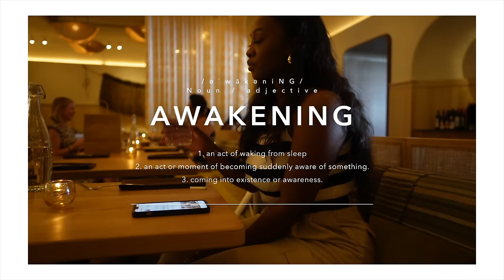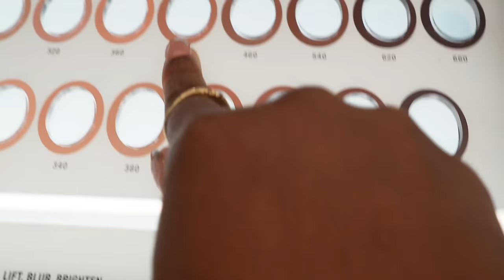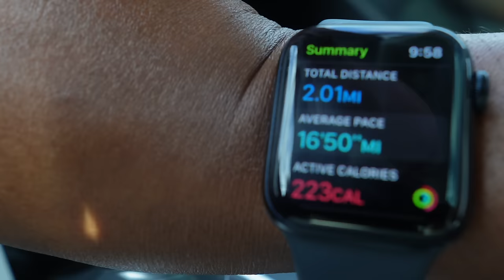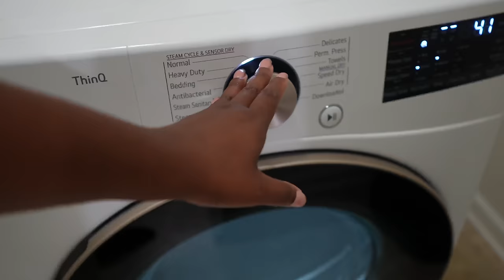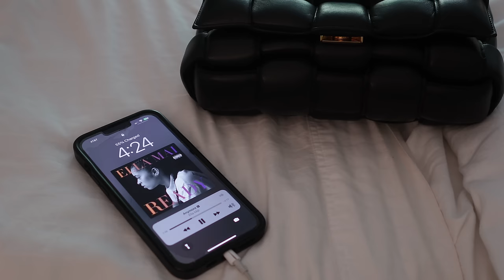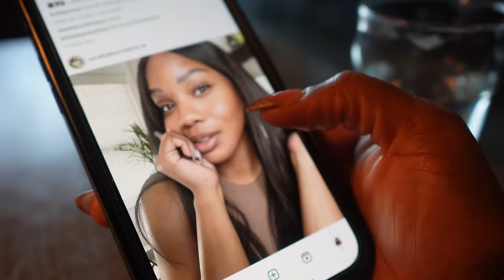a lot has changed... | weekly vlog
Hey loves! in this weekly vlog, we are going to be catching up sis! You missed a lot but God has truly revealed myself to me in that 6 weeks! It was a much needed break and I'm so excited to be back vlogging! So much so that we made it a move sis! Hope you enjoy this weekly vlog week in my life!

Babes Reinvented - for women who are doing the work to becoming the best version of themselves!

NEW VIDEOS WEDNESDAYS @3PM EST  SUNDAYS @ 1PM EST

*PRODUCTS & LINKS*

Skims Soft Lounge Dress
JLo Promise Fragrance
Good Girl Fragrance
Kayali Lovefest
Amazon Sets
New Balance tennis shoes (I like these better lol)
Fanny Pack

MAKEUP
Danessa Myricks Yummy Skin Blurring Balm
Lancome Teinte Idole Concealer (460)
LYS Pressed Bronzer (strength)
LYS Stick Bronzer (strength)

0:00 intro
1:42 a lot has changed + flower arrangement
15:00 join me on this personal journey
18:06 car chat + running errands
28:18 grwn for a solo date
32:39 dropping Amirah + solo date disaster
37:27 chillin at home
41:21 morning with Amirah + headed to workout
48:00 new homeowner problems + first meal
55:38 chat - I haven’t been myself + thank you!
1:16:20 fixing my sew-in + cleaning
1:20:58 home updates you missed
1:34:10 solo date re-do grwm
1:37:42 fun with Amirah at her dad’s
1:41:01 solo date + I need a new fav restaurant
1:47:46 solo lunch in Buckhead + taking pics
1:54:12 date night with babygirl

*FAQS*
Age: 33 (October 10th)
City: Atlanta, GA (from St. Louis, MO)
College: Spelman College (Class of '12)
Camera: Canon EOS R
Editing Software: Final Cut Pro X for MacBook